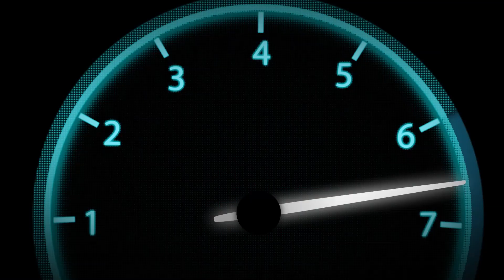ALLOMOTEUR.COM - Moteur complet JAGUAR XF 2.7 D V6 207cv AJD